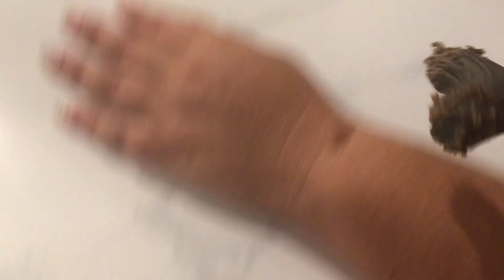Massaging My mom with a Dog toy!